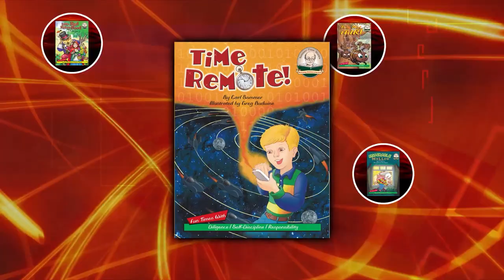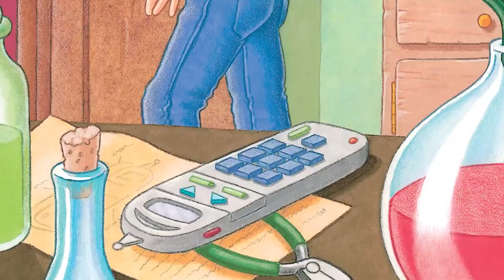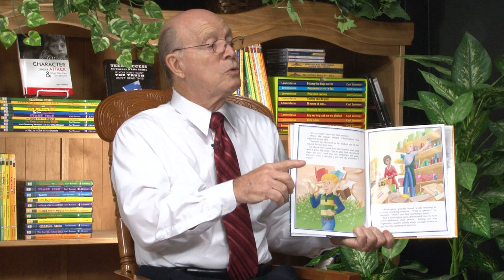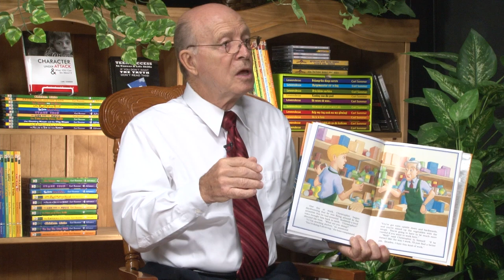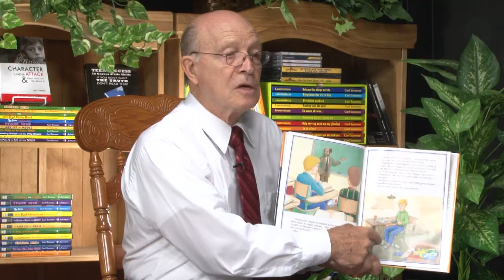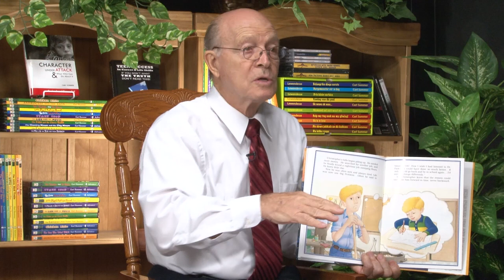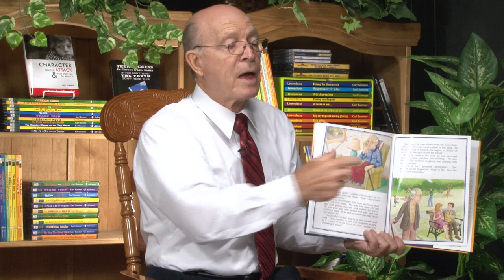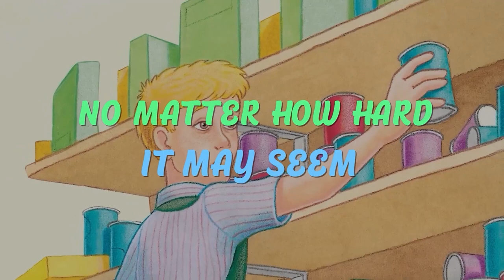"Time Remote!" is part of the Sommer-Time Story Series written by Carl Sommer.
Virtues: Diligence / Self-Discipline / Responsibility
*Short Description*
     Christopher has great dreams of becoming an inventor, but he dislikes anything requiring work. He acquires a time remote allowing him to avoid all of his problems. As he leaps through time, he finally realizes the misery of an easy life.
*Long Description*
     Christopher has great dreams of becoming an inventor, but he dislikes anything requiring work. When Christopher’s friend and mentor, Dr. Finkle, invents a time remote, his dreams come true! He gets the time remote and avoids all unpleasant activities like math tests and eating vegetables. Who needs to do homework and eat right? Let’s just eat dessert and play!
     The time remote sends him quickly through a life of avoiding problems, right into old age. Christopher finally realizes the misery of an easy life. It is only when he, as an old man, discovers a secret button on the remote that he gets a second chance to live his life smarter and wiser with an appreciation for all there is, including the tough stuff! Grades 1-4.